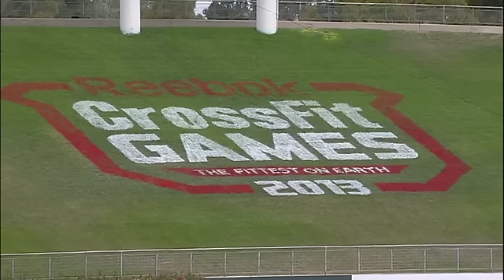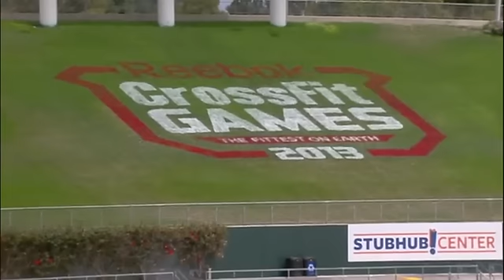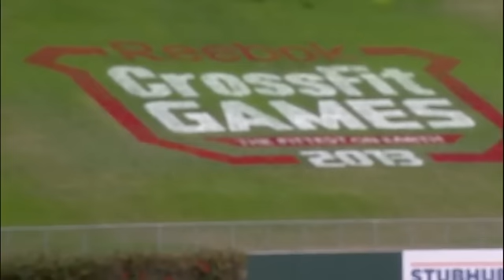Men's Event 9 Sprint Chipper